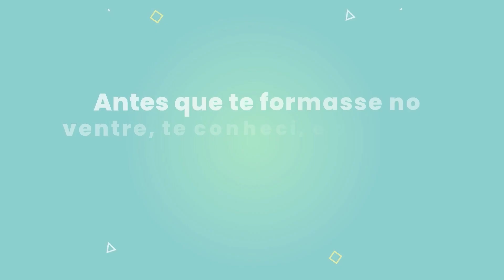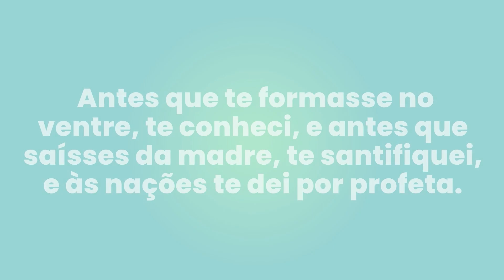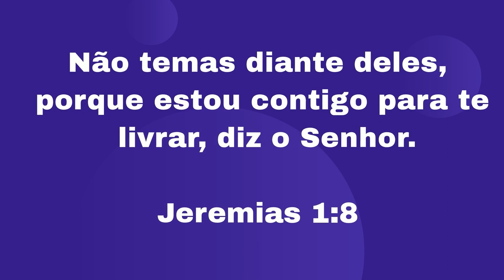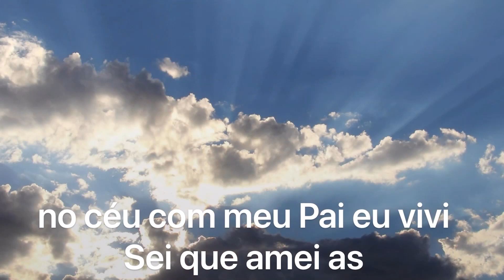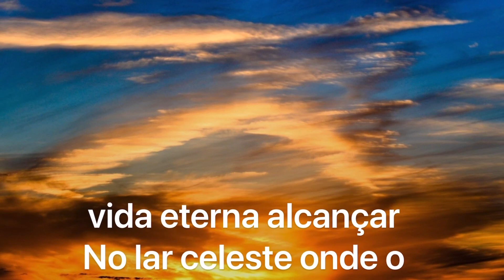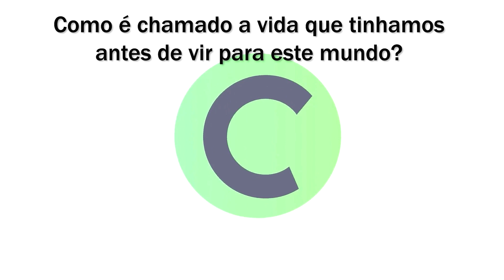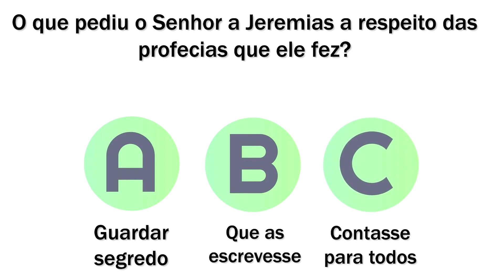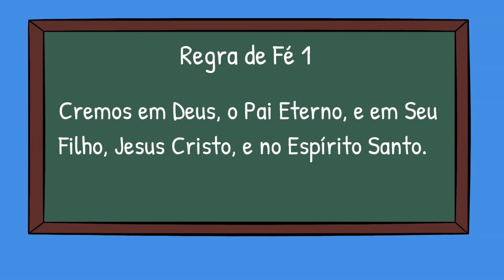Vem e Segue-me Kids “Antes que te formasse no ventre, te conheci” Jeremias 1–3; 7; 16–18; 20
O Vêm, e Segue-Me kids desta semana conta a história do profeta Jeremias, sobre nossa vida Pré-Mortal e como as crianças podem vencer seus medos. Um quiz super divertido com 6 perguntas no final do vídeo. Ah! Um joguinho para ajudar a memorizar as Regas de fé. Confiram!!

Este é um excelente recurso para pais e líderes ensinar doutrinas e princípios do evangelho para as crianças.
Nesta semana alguns Salmos serão de grande aprendizado para todos nós